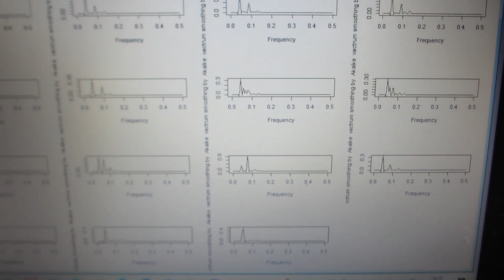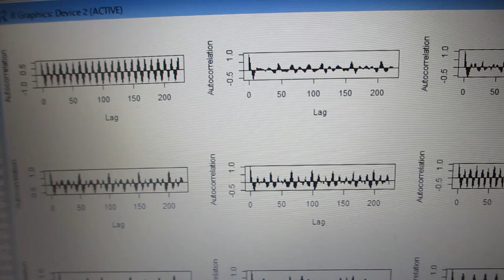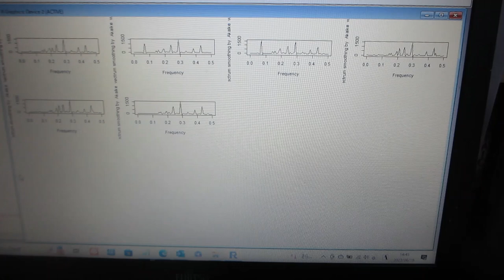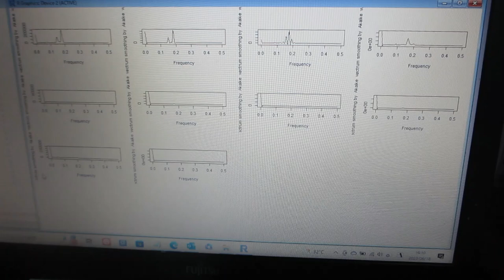時系列データの解析 （「R」フリーな統計処理言語かつ環境）